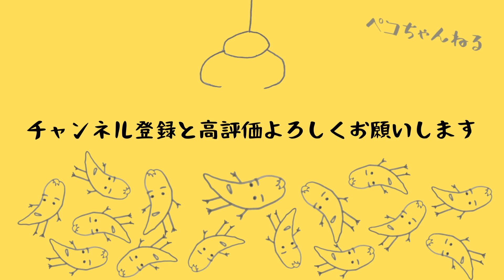【謎の袋開封します】ゲーセンで泣いた！？珍事件【エブリデイとってきや】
ペコちゃんねるをいつもご視聴いただきありがとうございます🙋‍♂️

あまり投稿、配信できていない中、
皆様の応援本当に感謝しています😭

今回の動画は関東最大級のゲームセンターとってきやに
2度目の潜入をしてまいりました！
初心者でも獲れそうな台を中心にプレイしてきましたので
是非動画をご覧の皆さんもチャレンジしてみてください🙋‍♂️
最後に福袋と謎袋の開封式やります☺️

Twitterのチェックも是非よろしくお願いします🥺

🐦SNSはこちらからどうぞ🐦

TikTokでゲームのワンシーンを面白おかしく投稿しています

音源